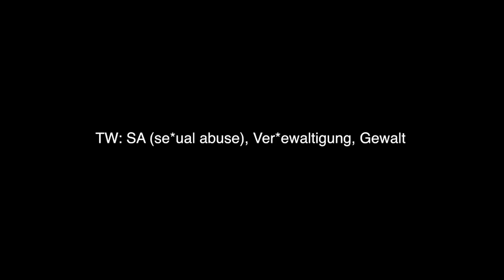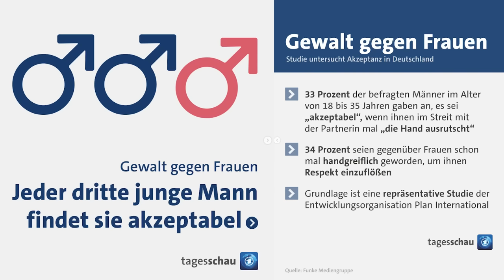Die Nachwirkung der Rammstein Problematik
SPENDEN FÜR MUTMASSLICH BETROFFENE:

Es gibt immer mehr Vorwürfe gegen Till Lindemann. Niemand soll sich entmutigt fühlen, offen über Erfahrungen zu sprechen. Deshalb wird hier Geld gesammelt, um die mutmaßlich Betroffenen zu unterstützen und die Machtverhältnisse auszugleichen.

Ich schick euch allen ganz viel Liebe und wir sehen uns bald hier wieder. Danke an jeden der hilft Aufmerksamkeit auf das Thema zu lenken.
Danke für euer Vertrauen und eure Ehrlichkeit.
Fühlt euch gedrückt,
kayla x